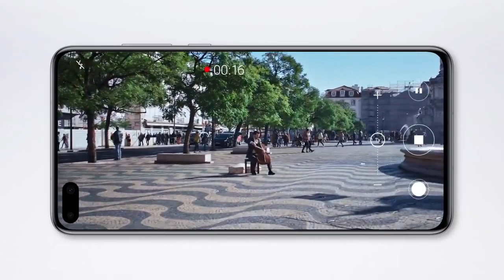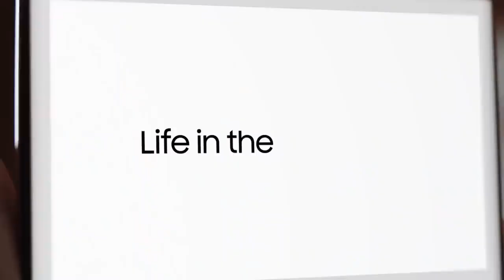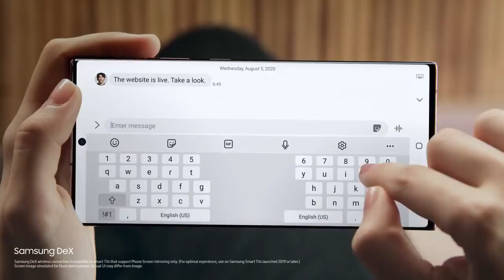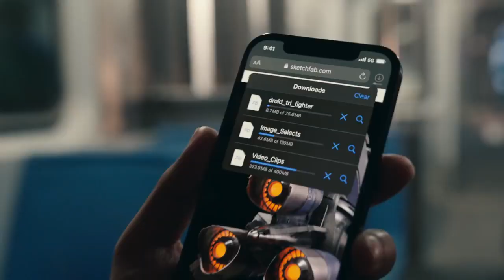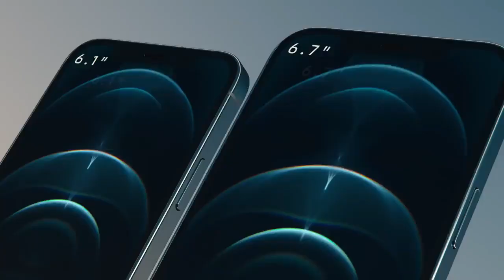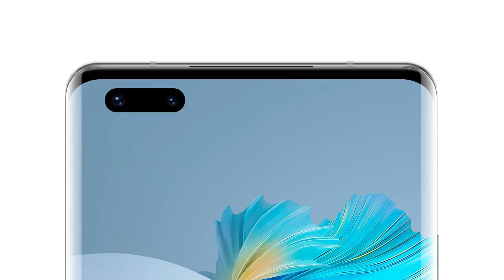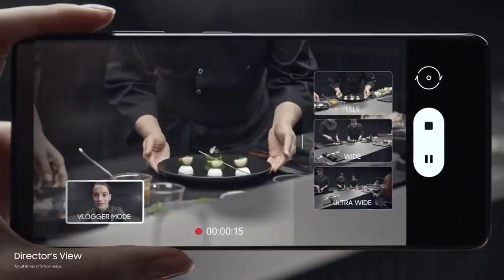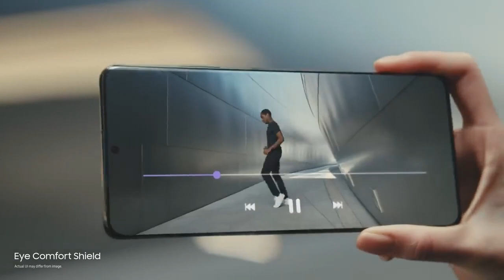TOP 5 BEST CAMERA phone 2021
Get The Right Phone